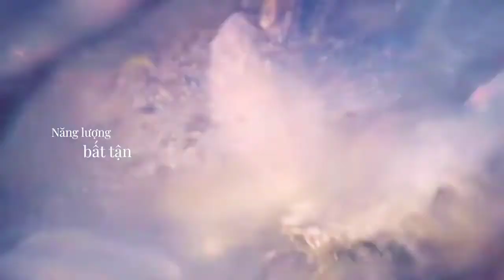Dự án Thanh Long Bay Bình Thuận - CAFELAND.VN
Khu đô thị nghỉ dưỡng & du lịch thể thao biển Thanh Long Bay toạ lạc tại xã Tân Thành, huyện Hàm Thuận Nam, tỉnh Bình Thuận do Công ty Cổ phần Trung Sơn Bắc làm chủ đầu tư dự án.